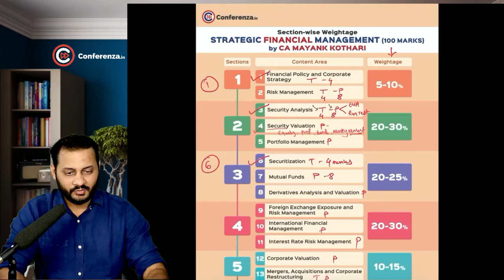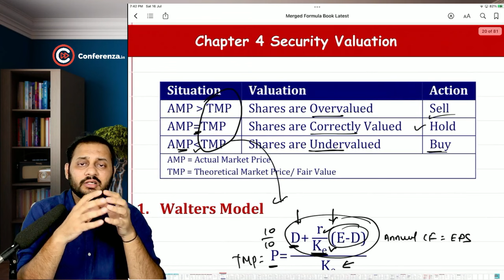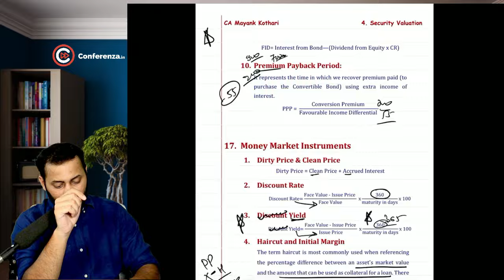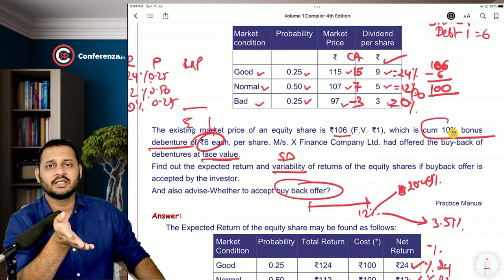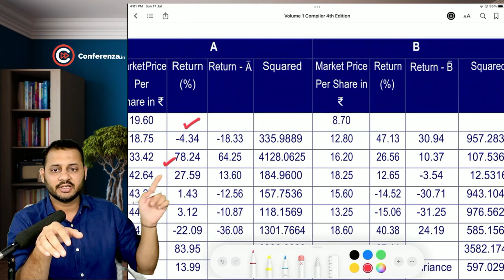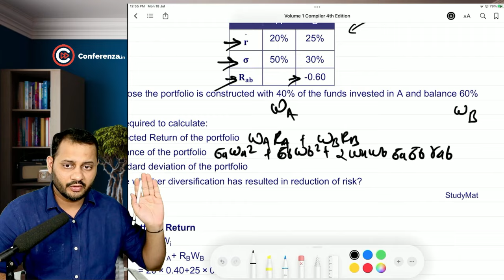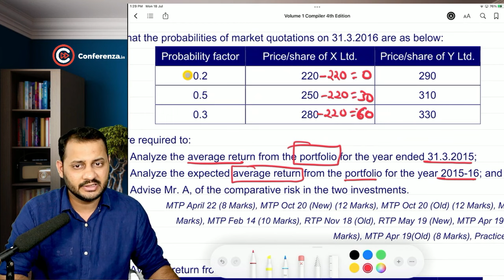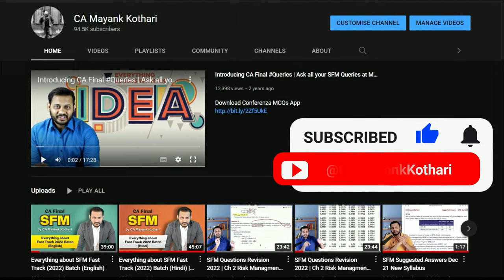19. Portfolio Management Part 1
PDF for Books

00:00 Starting
0:49:16-Q1
0:56:07-Q2
1:02:30-Q3
H.W      -Q4
1:23:53-Q5
1:28:41-Q6
1:39:28-Q7
1:45:45-Q8
1:48:29-Q9
H.W      -Q10
H.W      -Q11
H.W      -Q12
1:52:30-Q13
2:16:03-Q14
H.W      -Q15

These Videos will Cover your 80 of the Syllabus of AFM
Concept Sheet in PDF will help you to schedule your studies